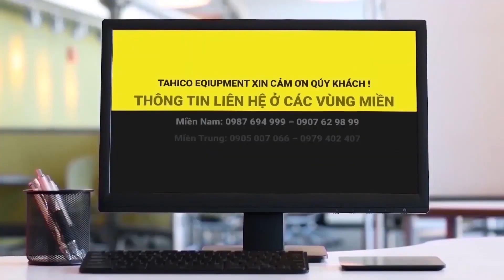Nên chọn bột không chạm VENTEK hay Dung dịch không chạm VET75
Mô hình rửa không chạm đang là mô hình HOT nhất 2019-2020 bởi tính hiểu quả cao cũng như chi phí thấp , đỡ tốn nhân công , thời gian và công sức. Hiện nay thì trường có 2 loại không chạm : 1 là bột rửa xe không chạm 2 là dung dịch không chạm . Có khá nhiều khách hàng vẫn đang phân vân không biết nên chọn loại nào cho phùy hợp.
Tahico làm video này để trả lời câu hỏi đó hay cũng xem !!
Miền Nam: 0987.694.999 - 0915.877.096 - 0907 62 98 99
Miền Bắc:  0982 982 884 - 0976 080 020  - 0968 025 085
Miền Trung: 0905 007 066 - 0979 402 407